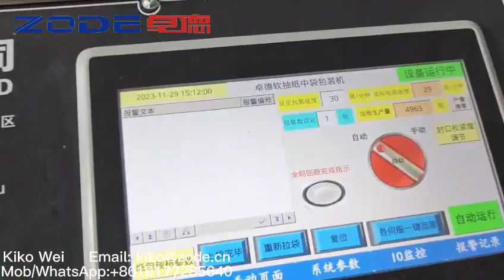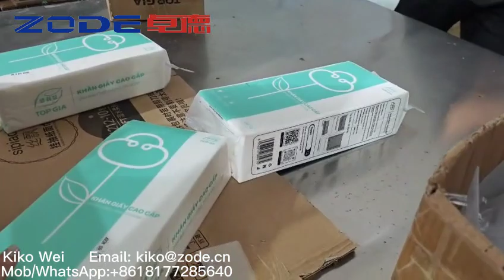ZODE Bottom drawing facial tissue paper production line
Kiko Wei
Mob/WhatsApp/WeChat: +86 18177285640